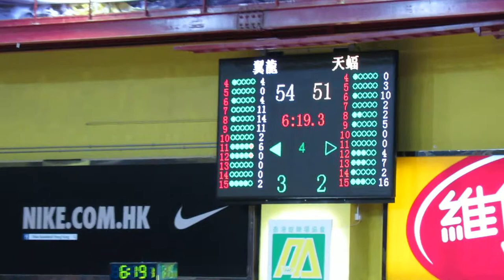天蝠vs翼龍(Nike League 2012~u16男子決賽)片段62(51:56)